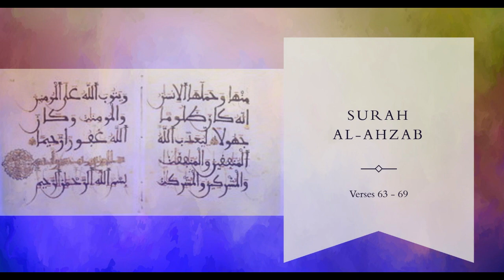Ramadan Tafsir 2023 - Surah Ahzab 63-69 - Don't Follow the Crowd and Celebrities